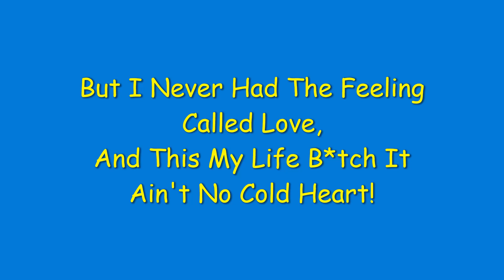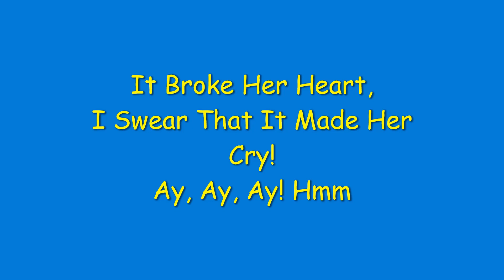Don't Know Love Freestyle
@iamexclaimed Don't Know Love lyric video